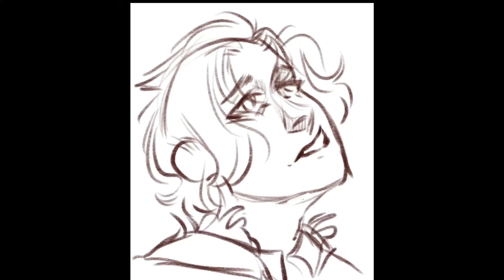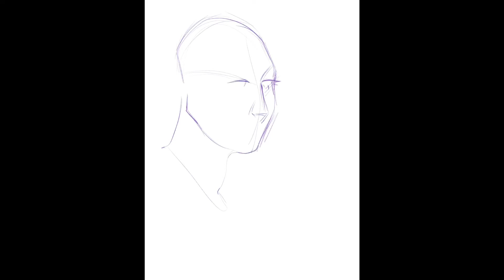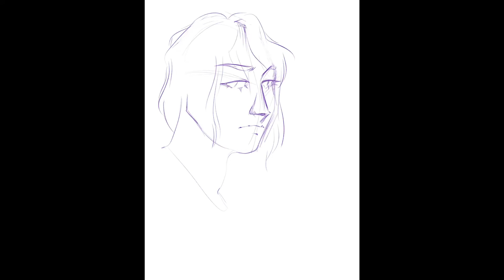sylvain and dimitri paintings! (timeskip)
hi, it’s kit!

(sorry i missed last week, things have been slightly crazy)

two of my favorite blue lions! well, it’s them and dedue bc,,,dedue

i hope you enjoyed the video, leave any questions suggestions or comments down below and i’ll answer them!

used in this video:

procreate
11.9 inch ipad pro
brushes used: my own! there’s a link for them above if you’re interested!

tyler, the creator - see you again but it’s feel good inc. by gorillaz: william maranci
flows inside me: homie cat